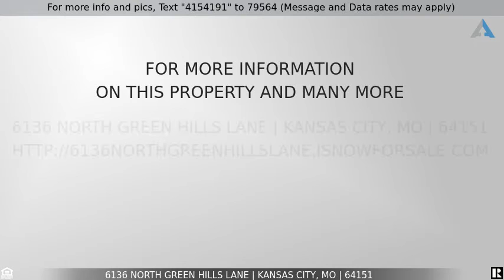Priced at $400,000 - 6136 North Green Hills Lane, Kansas City, MO 64151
Better than new, maintenance-provided villa in the Northland!

Better than new! This lightly lived-in and well-maintained home has a light-filled, open floor plan with extras like the screened porch with fan, new sump pump and battery backup, new humidifier, and more! Bright and airy main level living with a chef's kitchen that boasts a HUGE walk-in pantry and convenient mudroom area. Kitchen and all baths have custom cabinets and granite counters. The daylight basement is fully finished and provides tons of extra living space as well as lots of unfinished space for storage. Gorgeous hardwoods and soaring ceilings throughout the main living area. Master suite, second bedroom and laundry all on the main floor. Private backyard with trees behind. Minutes from highway access, shops, and restaurants. Walking distance to park and walking trails. There is nothing to do in this beautiful home but move in! Lawn maintenance and snow removal provided!